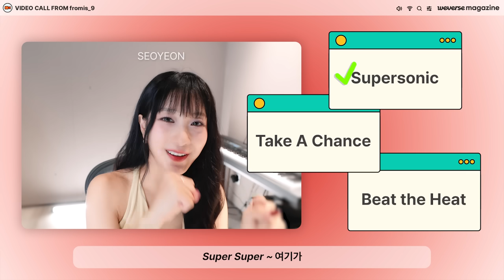언제든 Day and night 더위 구출 대작전 | VIDEO CALL FROM fromis_9 | weverse magazine